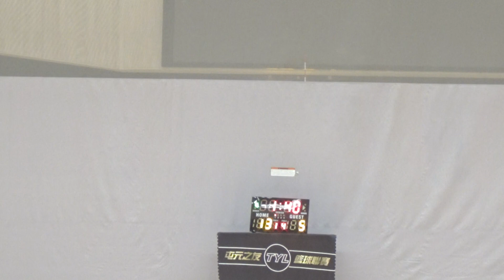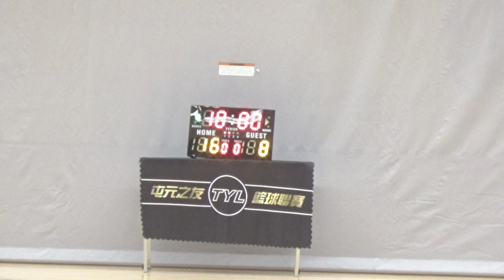Youth 20210912 球麒 vs 昇晨 1st Half